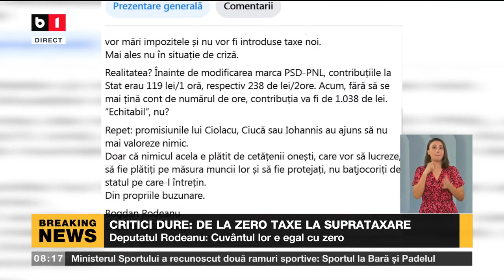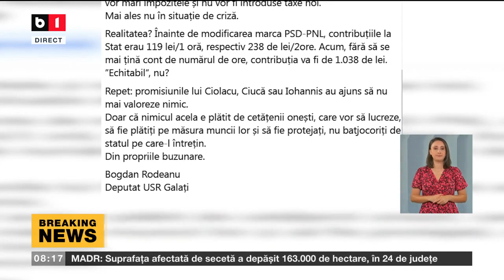CRITICI DURE DE LA ZERO TAXE LA SUPRATAXARE_Știri B1_2 aug 2022